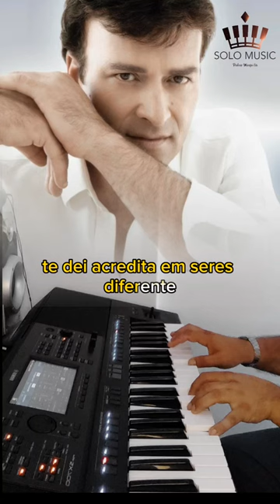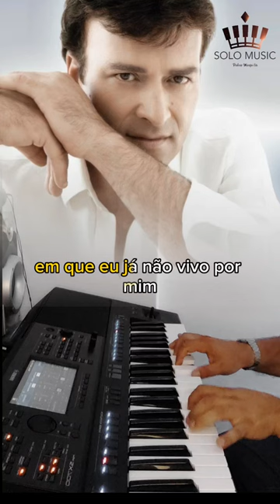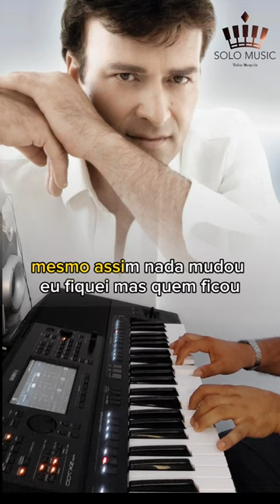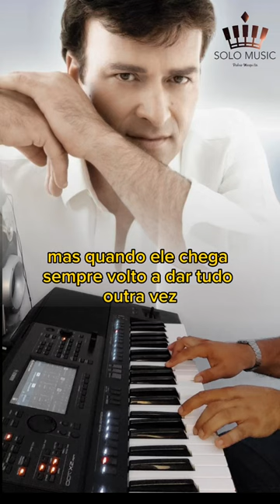Porquê - TONY CARREIRA (Acomp. Piano Solo Music - Pedro Mesquita)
"Porquê", é uma musica interpretada por Tony Carreira, sendo aqui acompanhado ao piano por Solo Music - Pedro Mesquita